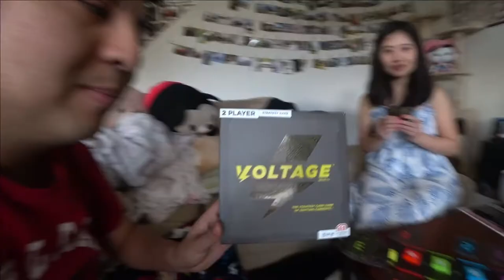【VLOG】Boardgame with Helen